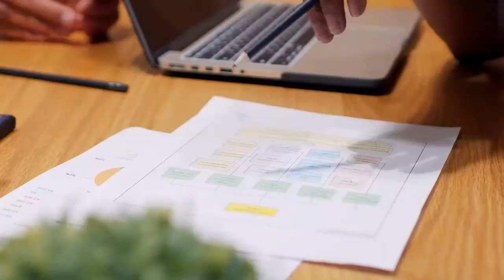How To Improve Your Home's Water Quality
Did you know August is Water Quality Month?

This is the perfect time to check out our video library to learn more about how you can preserve water resources and protect the waterways in and around your communities. Or go one step further and register your classroom, school, or group to learn directly from water professionals through our Youth Water Leaders program. The program includes free virtual lunch & learns, technical workshops, and water treatment facility tours.

For more videos and to connect with other Indigenous Water Operators check out our